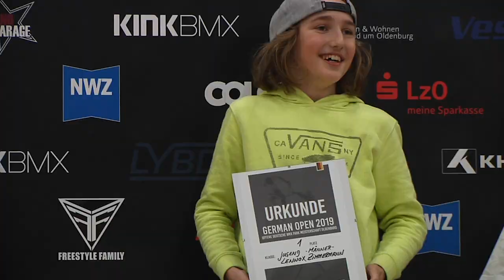BMX Park: Lennox Zimmermann @ German Open 2019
Unfassbar gut! Hier sind die beiden Knallerruns von Lennox Zimmermann auf den German Open 2019 aus der Skatehalle Oldenburg, mit den der elfjährige Überflieger den 1. Platz in der Klasse "Jugend (männlich)" abgestaubt hat.